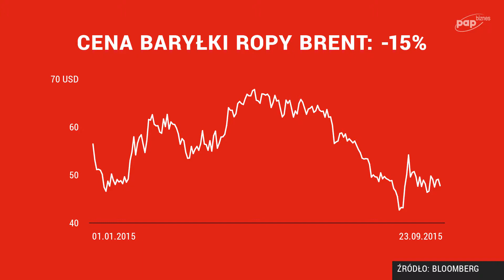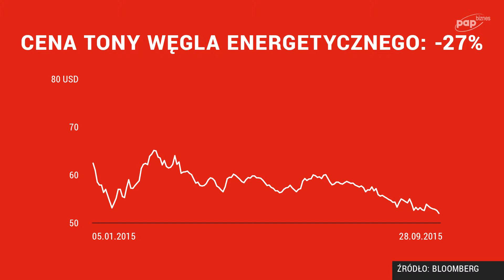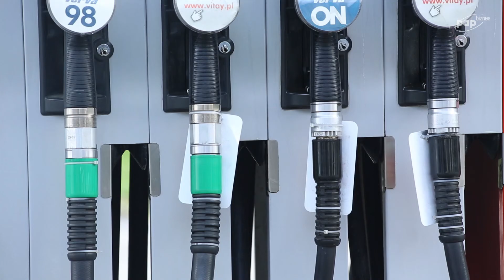Surowcowy rynek niedźwiedzia uderza w światowe gospodarki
Spadek popytu na surowce połączony z nadpodażą ropy i węgla oraz spowolnienie gospodarcze w Chinach skutkują ogromną presją na waluty surowcowe. Reperkusje tego stanu rzeczy odczuwa również Polska – mówią PAP Biznes Dorota Sierakowska, analityk surowcowy DM BOŚ, i Tomasz Wiśniewski, specjalista ds. strategii rynkowych TMS Brokers.